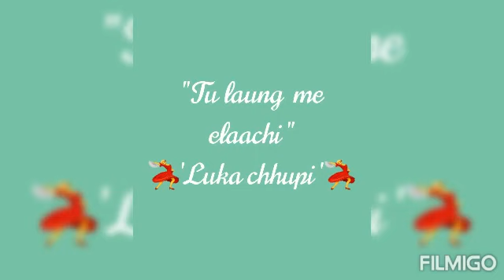Tu laung me elaachi luka chhupi /Kriti senon 💃💃 By Shreeya Kanoongo 💃💃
by Shreeya Kanoongo